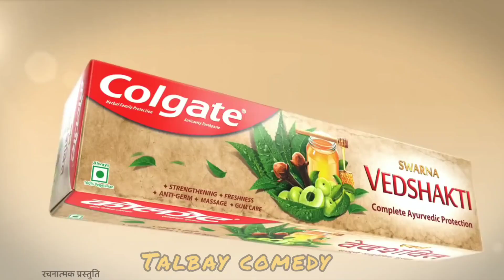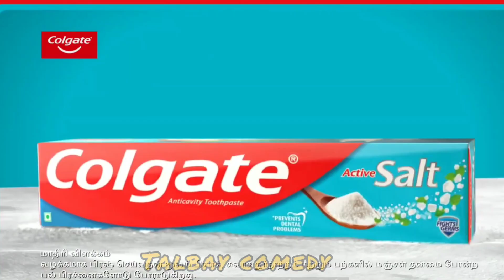ad funny dubbing video 😂😂 !! funny edit video !!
vimal comedy
hello. friends 🤝🏻🤝🏻
         this channel is only for your entertenment
😂 on this channel you will Get all tha video of

‎@Ashish upadhyay
‎@Bihari Upadhyay
‎@MR. INDIAN HACKER
‎@The MriDul
‎@Sourav Joshi Vlogs
@Funny Boy Jassu